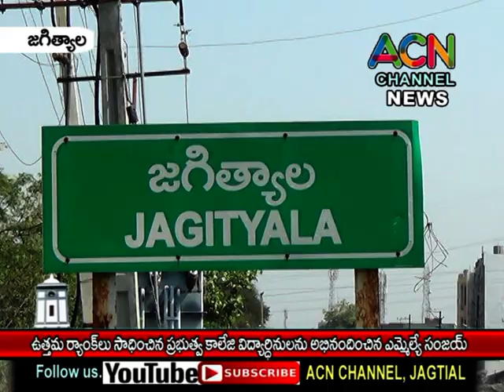జగిత్యాల ప్రభుత్వ జూనియర్ కాలేజ్ ఇంటర్ విద్యార్థినీ లను అభినందించిన ఎమ్మేల్యే సంజయ్